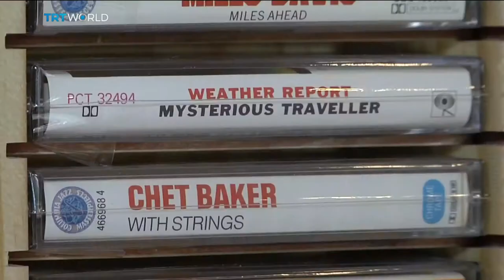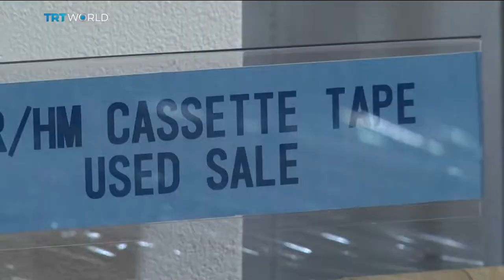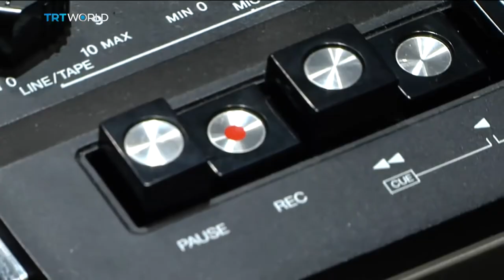Cassette Tapes Revival in Japan.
Cassette Tapes.